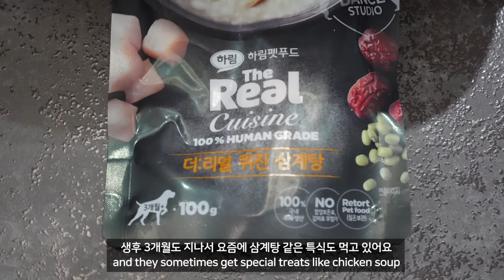너희가 건강하고 행복했으면 좋겠어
[더리얼로우 레스토랑 인증 이벤트]
1. 인증기간 : 2024년 3월 18일 (월) ~ 6월 16일 (일)
2. 당첨자 발표 : 2024년 6월 24일 (월)
3. 경품안내
- 1등 다이슨 V15 무선 청소기 + 펫 그루밍세트 (1명)
- 2등 소노펫 리조트 스위트룸 숙박권 (2명)

4. 참여방법
(1) 더리얼로우 레스토랑 패키지를 구매한다
(2) 턱시도를 채우고 테이블 매트 위에 종과 로우를 세팅한다
(3) 댕냥이가 종을 울리는 순간 찰칵! 사진을 찍는다
(4) 인스타그램개인SNS에 필수 해시태그와 계정태그를 필수로 넣어서 포스팅한다.
- 업로드한 링크 복사 후, 하림펫푸드 공식홈 이벤트 페이지 내 폼에도 제출 필수!
- 필수 해시태그
(블로그의 경우 제목에 ‘더리얼로우레스토랑’을 포함해서 작성해주세요)
- 자세한 내용은 하림펫푸드 공식 홈페이지를 참고해주세요!

제가 예전부터 느꼈지만 하림펫푸드의 동결건조 사료는 정말 기호성이 좋거든요. 탄이처럼 입이 짧은 아이를 반려하시는 분들에게는 정말 강추합니다!! 관심있으신 분들은 이번 레스토랑 패키지를 구매하시고 경품선물도 꼭 당첨되시길 바랄게요!!